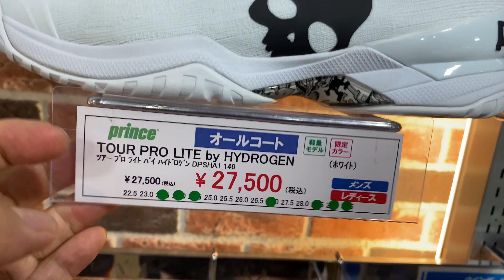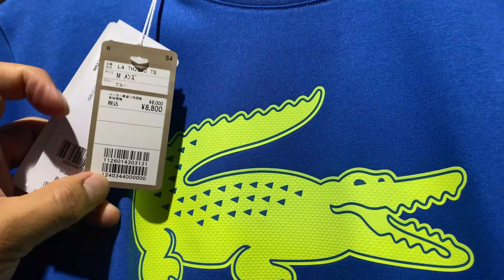"Exploring Japan's Top Tennis Store: 2023 New Tennis Shoes" II The wonderer of japan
Welcome to our latest video where we take you on a tour of Japan's top tennis store and showcase the latest 2023 new tennis shoes! Join us as we explore the store, browse through the newest tennis shoe collections, and learn about the latest trends in tennis footwear. Whether you're a professional tennis player or a casual enthusiast, this video is a must-watch for anyone looking to up their tennis shoe game. Don't miss out on the opportunity to stay ahead of the curve with the hottest tennis shoe releases in 2023!

Mga Tennis Shoes na Bagong Release ba hanap mo? Ano kaya meron ngayon. Tara check natin dito sa japan mga Tennis shop ano stocks nila meron. There are lot of Tennis shop in japan you can find even inside Shopping Malls., they have good tennis shop with a lot of new Tennis gears.
Tara, check natin ano bago ngayon pang tennis.

Supporting my channel is a Great help

More videos to watch:
- Meron bang murang Surplus tennis racket sa Japan
- Magkano ang surplus Tennis racket sa japan
- 2023 Babolat Pure Aero Racket
- Bagong stocks na Tennis racket natin
- Tokyo Cherry Blossoms NIght walk
- LG OLED 8K SMART TV
- Sharp 8K TV Gold medal award 2022
- Japan's Tallest Tower "Skytree Tower"